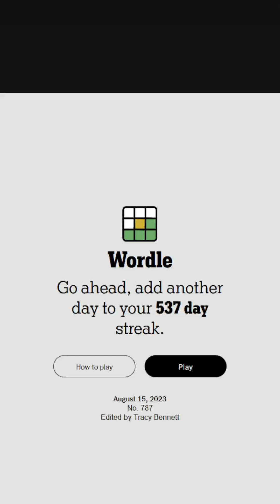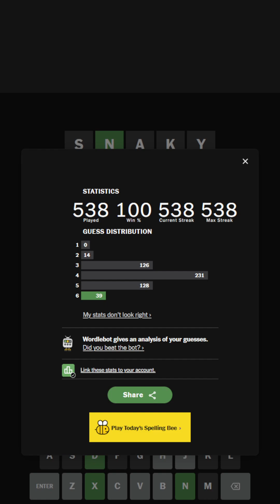"Close Call" Wordle 787 (Ultra Hardmode) 2023-08-15